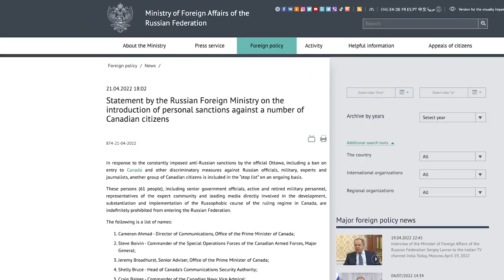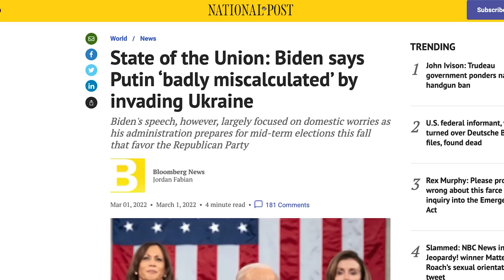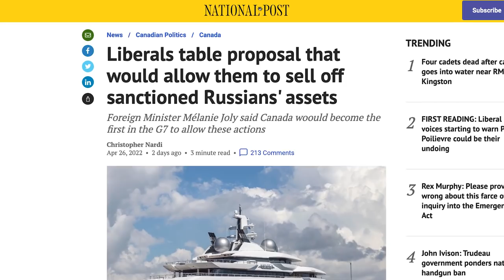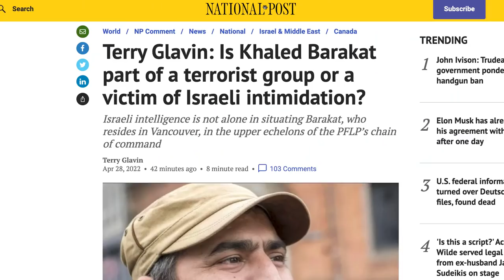From Russia With Not Much Love | Ivison Episode 40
National Post columnist John Ivison, Sabrina Maddeaux and Terry Glavin were three of the 61 Canadians sanctioned by the Russian Federation last week.
In this week’s video they discuss the possible consequences and question of Canada could be doing more in the struggle to support Ukraine.